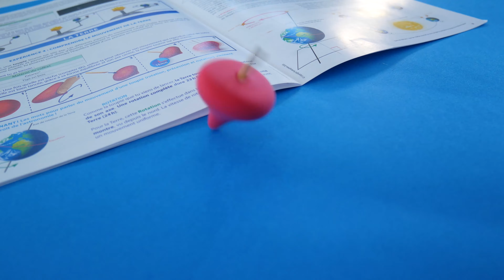Planète Science - Système Solaire